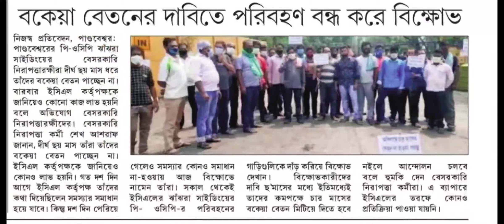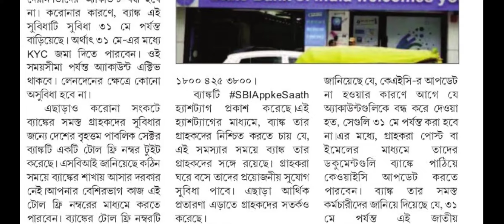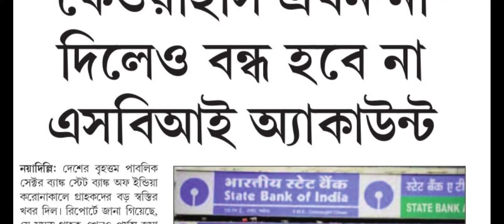স্টেট ব্যাঙ্ক অফ ইন্ডিয়ার গ্রাহকদের জন্য গুরুত্বপূর্ণ আজকের খবর/sbi account holder latest news